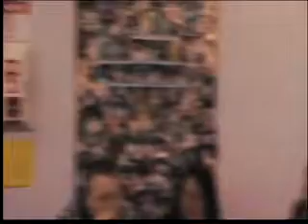Listening Ears Christmas Party 2008 (Part1)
Toyin Ogunbanjo making a presentation at Listening Ears Christmas Party 2008